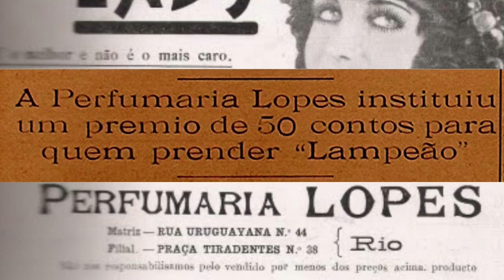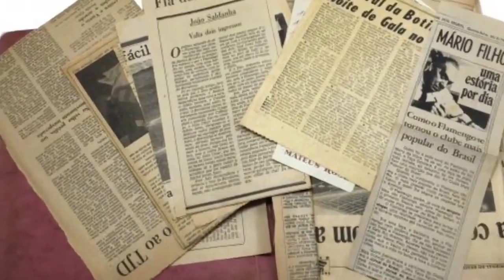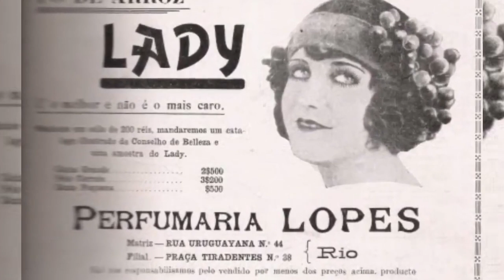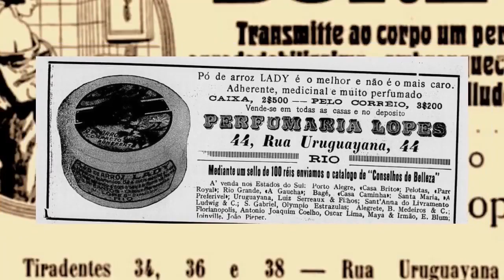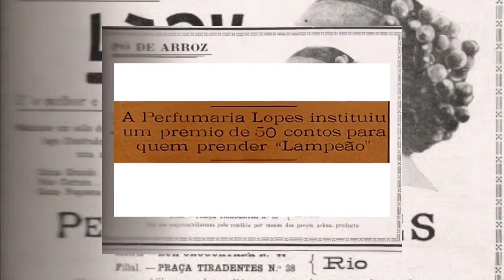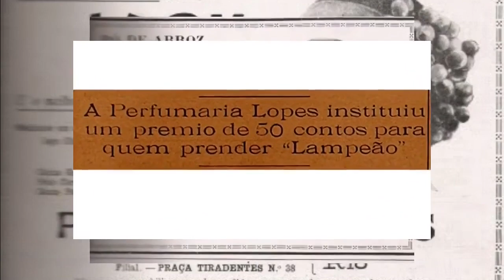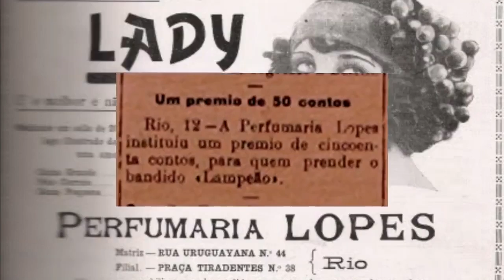UM PRÊMIO POR LAMPIÃO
Quem lê e se debruça sobre o tema cangaço, certamente já teve oportunidade de visualizar um famoso anúncio onde o governo do estado da Bahia oferecia 50 contos de réis pela captura de Virgulino Ferreira da Silva, o Lampião, também conhecido como “O Rei do Cangaço”.

Mas aquele anúncio de captura não foi o único. Em 1932 houve outro, que oferecia o mesmo valor, cuja iniciativa partiu de uma perfumaria que tinha sede na carioquíssima Praça Tiradentes, em pleno centro do Rio de Janeiro, então Capital Federal.
Autor do texto – Rostand Medeiros